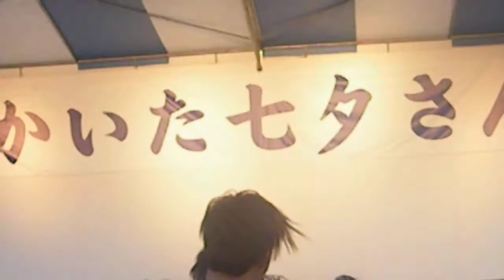海田七夕さん2011 プトティラ（ぶらきお）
近畿大学工学部